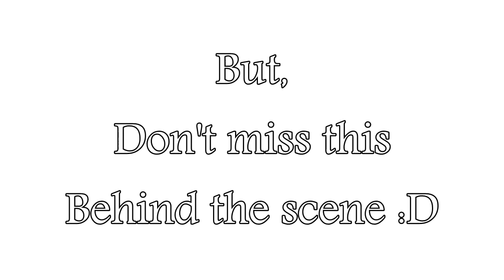Congratulating Other by ElmVidenSoc'3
Starring by
Akbar Febriyansyah
Putri Sandra Meilani
Elsy Berliana Damayanti
From SMAN 84 Jakarta